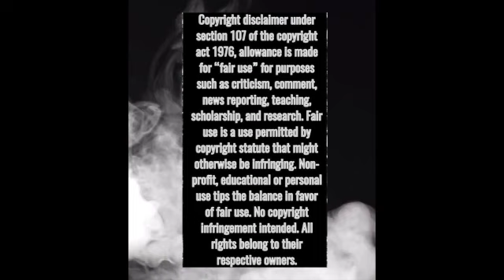Small Town Titans - "Hallelujah" *FIRST TIME REACTION*